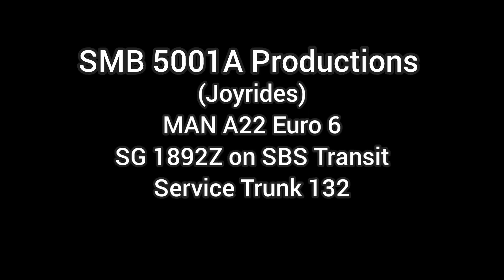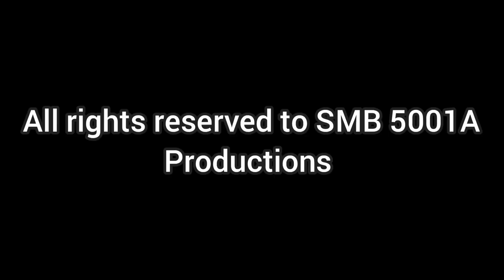(Joyrides)SG 1892Z on Service Trunk 132,SBS Transit MAN A22 Euro 6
Another Joyride:)

Ride on SG 1892Z on Service Trunk 132(runs from Hougang Central Int to Bukit Merah Int via Ang Mo Kio & Whitley Road),an SBS Transit MAN A22 Euro 6.

One of the few A22'S on 132 which I have finally got a chance to ride & flim it :)

Flimed from Ang Mo Kio to Hougang Central Sector of the route,and... getting stuck behind the 74 for the first parts of the vid 💀

anyways I hope you enjoyed this joyride & have a great day ahead:)